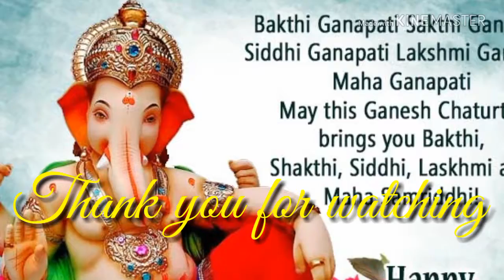Jay ganesh jay ganesh deva Ganesh chaturthi status video......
Jay ganesh jay ganesh deva devotional song.